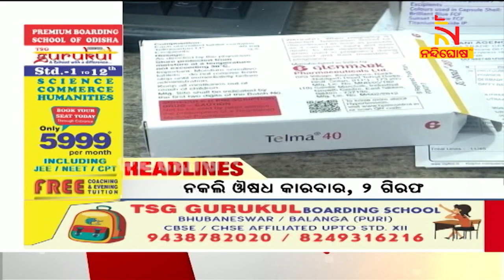Headlines@2PM | 25th September 2022 | NandighoshaTV